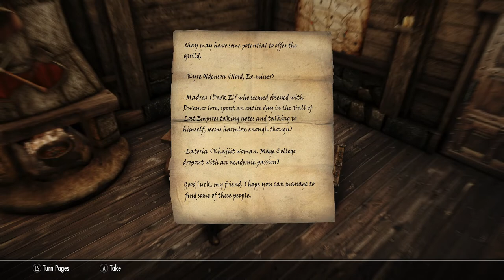Modded Skyrim Roleplay: LOTD - Digging Up Explorers Ep.78